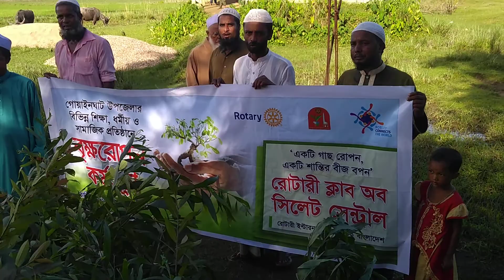rotary club sylhet central(14)